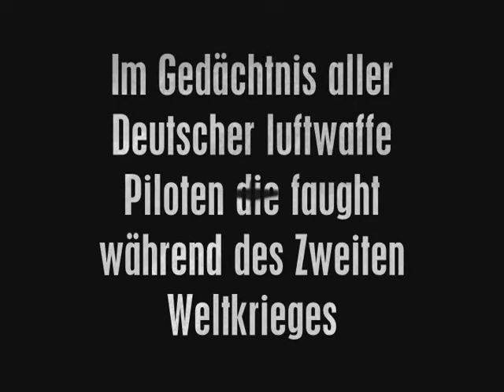LUFTWAFFE VIDEO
A aces high luftwaffe video